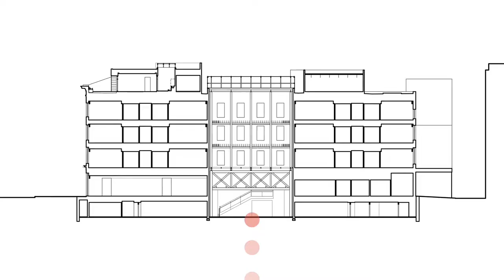Deborah Berke Partners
Deborah Berke Partners is the 2017 National Design Award winner in Interior Design.

Courtesy of BBDO New York and RadicalMedia